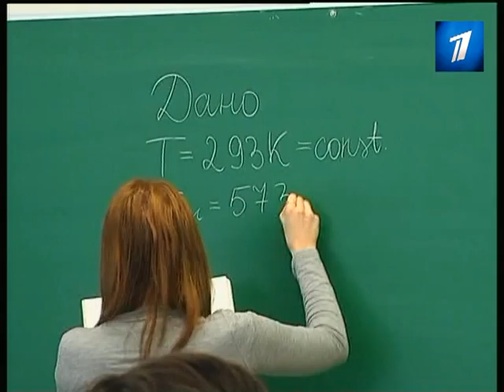Новый учебный год под знаком реформы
Новый учебный год пройдет под знаком реформы. Именно это слово чаще всего употреблялось на сегодняшней пресс-конференции Министерства образования, посвященной первому сентября.